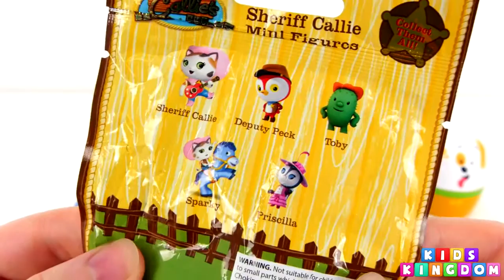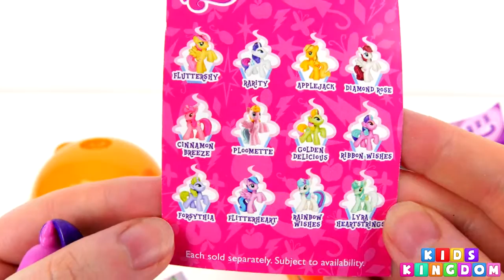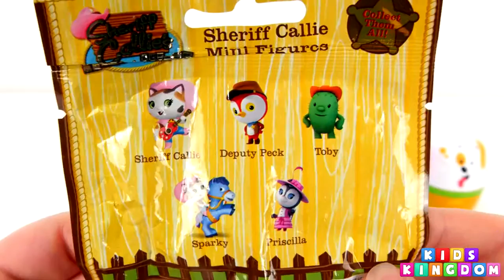Bubble Guppies Nesting Dolls Surprise Toys Stacking Cups Play Doh Eggs Oddbods Sheriff Cal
Peppa Pig Nesting Dolls Stacking Cups Play Doh Eggs Surprises! Today's episode we have play doh surprise eggs and toys hidden inside each of the Russian .

Nick Jr. Bubble Guppies Nesting Dolls Stacking Cups Toy Surprises Play Doh Eggs Episode with Mr. Grouper, Gil, Oona, Molly and Bubble Puppy! GIANT PLAY .